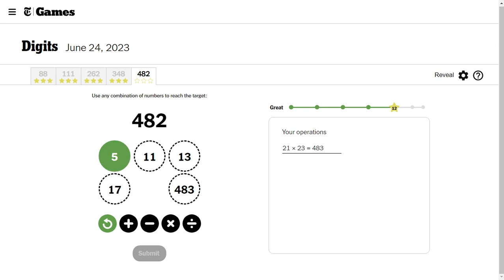AI solve NY Times Digits #76 : 6/24/2023 (ASMR)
Watch AI solve NY Times Digits!